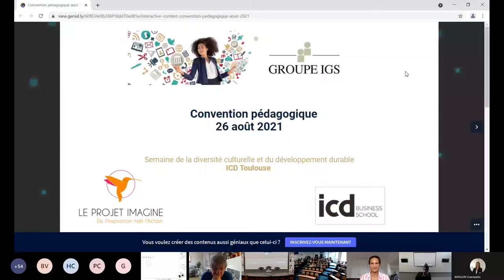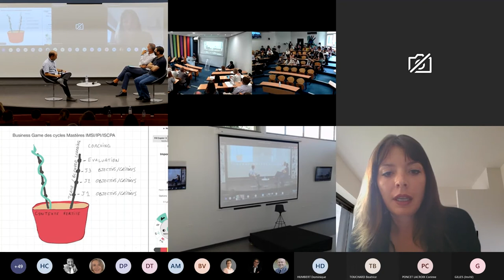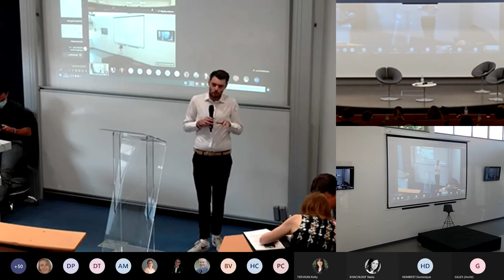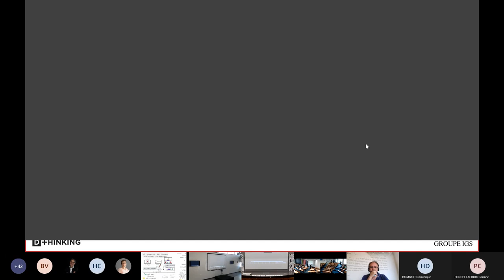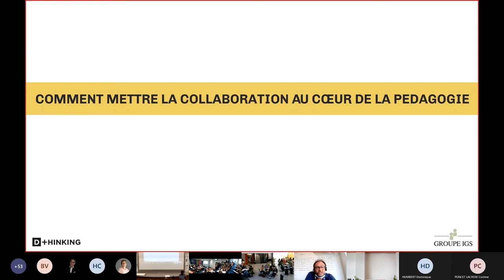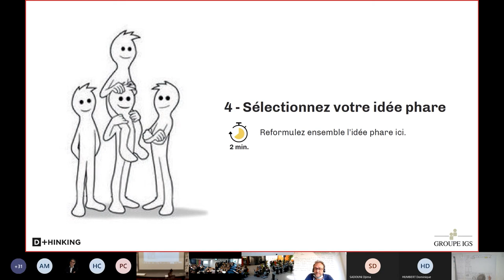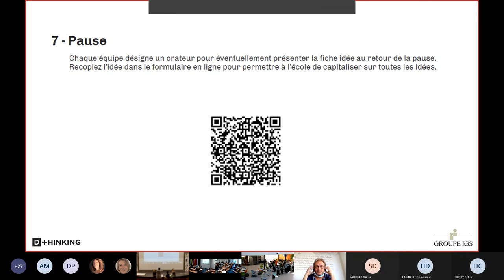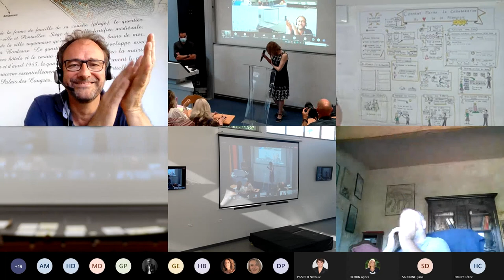Séance plénière après-midi Convention pédagogique 2021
Témoignages et retours d’expériences sur le thème des « co » Paris, Lyon et Toulouse
Quatre projets seront présentés dans un format innovant mettant en exergue les « Co »

1- TOULOUSE : La semaine de la diversité culturelle et du développement durable
Résumé du projet :
La semaine thématique « semaine de la Diversité culturelle et du Développement durable » s’inscrit dans le Programme Grande École de l’ICD en 2ème année.
En 2020/2021, le projet a été développé en collaboration avec L’ONG « Le Projet Imagine » sur le thème de « l’égalité homme/femme » : comment améliorer la condition des femmes dans le monde ?
Les étudiants devaient réaliser un exercice de simulation des travaux de l’Assemblée générale des Nations Unies et ainsi défendre les positions d’un pays émergent sur cette problématique d’égalité homme/femme.
L’objectif était d’initier les étudiants à la citoyenneté mondiale et à œuvrer pour un monde plus juste.

2- PARIS : « La co-création au service de l’innovation dans l’entreprise… La réalité virtuelle au cœur du recrutement et du management »

Résumé du projet :
Présentation des « Serious Game et Escape Game » en mode collaboratif

Dans le cadre du projet d’étude de première année de Master Entrepreneur Dirigeant, le groupe Monoprix a fait appel à nos étudiant. e. s pour répondre à la problématique suivante : « Comment développer la marque employeur MONOPRIX et réduire le taux de turnover ? ».
Afin d’optimiser le temps de recrutement, Monoprix a souhaité mettre en place ce processus innovant de Serious Game qui permet de tester les candidat. e. s dans une expérience virtuelle en vidéo 360° dans différentes situations du quotidien auxquelles pourraient être confronté. e. s les futur. e. s dirigeant. e. s d’un magasin Monoprix.

Les Apprentis du Cycle Master Professionnel « Dirigeant Entrepreneur » vous présenteront deux solutions qui répondront aux problématiques de recrutement, de fidélisation et de management chez Monoprix.

3- LYON : Business Game des cycles Mastères IMSI/IPI/ISCPA Lyon

Résumé du projet :
Comment faire travailler ensemble sur un Business Game 150 apprenants des 3 écoles, sur un format « learning by doing », en distanciel ? Les équipes pédagogiques ont relevé le défi d’une proposition réalisée en interne, avec 12 coachs et une plateforme en blended learning. Co-conception du jeu, co-animation des coachs ; et pour les apprenants co-innovation et co-production : l’intelligence collaborative a été clé pour la réussite de ce projet.
4— ICD — Paris La labellisation

Résumé du projet
Le cours Module hybride « Gestion de projet digital » développé par François Nicolle pour les étudiant. e. s de deuxième année du Programme Grande École de l’ICD Business School a obtenu le label « Dispositifs pédagogiques à l’ère du Numérique » par la FNEGE en 2021.

Cette initiative lancée par la FNEGE en 2019 vise à reconnaitre et à partager les bonnes expériences pédagogiques, à valoriser le recours aux technologies numériques en associant recherche et pédagogie et à attester de la valeur ajoutée des enseignements en Sciences de Gestion. Le Collège Labellisation Dispositifs pédagogiques à l’ère du numérique de la FNEGE évalue les dispositifs selon six critères :

– Caractère innovant, par rapport aux pratiques existantes,
– Rigueur et qualité du contenu, correspondant à l’état de la connaissance la plus avancée dans le domaine,
– Pertinence de l’utilisation des technologies et média mobilisés pour l’atteinte des objectifs pédagogiques,
– Capacité à être déployé à grande échelle, et à être transféré dans d’autres contextes et auprès d’autres publics,
– Participation d’un ou plusieurs enseignants permanents en Sciences de Gestion,
– Impact déjà réalisé, ou potentiel.

Le dispositif Module hybride « Gestion de projet digital » » labellisé pour l’ICD combine à la fois des modalités synchrones et asynchrones. D’une part, les étudiants disposent de 17 capsules vidéo d’une durée moyenne de 13 minutes qui présentent l’ensemble des éléments théoriques du cours, sont réalisées par l’enseignant et sont hébergées sur YouTube pour être accessibles à la demande. D’autre part, le module compte six séances de face-à-face pédagogique, d’une durée de trois heures chacune, elles suivent un rythme bimensuel et sont dispensée via l’outil Microsoft Teams.
Le modèle appliqué repose sur le principe de la classe inversée. Les étudiants sont guidés dans leur apprentissage par une feuille de route qui les invite à visionner entre trois et cinq séquences vidéo avant chaque séance synchrone. Celles-ci sont consacrées à la mise en pratique des éléments de cours afin de favoriser le développement des compétences des apprenants et à développer les échanges entre pairs et les interactions étudiants-enseignant plutôt qu’à une transmission verticale de savoirs.